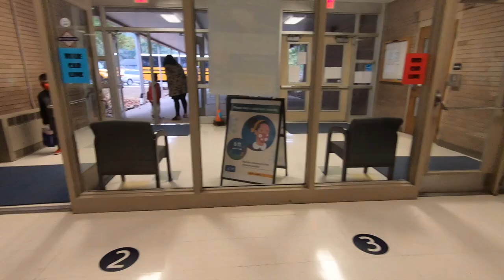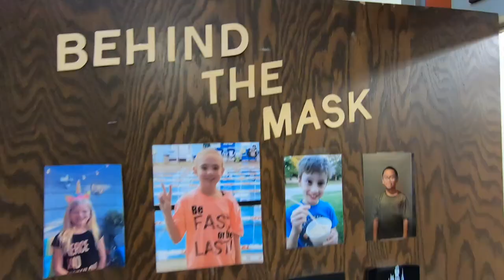iNspire: Barrett's Ties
He’s only seven, but one NKC Schools second grader turns a lesson on citizenship into a service project. Barrett Mynatt’s charitable act inspires a new generation to help those in need, proving you can give back at any age.